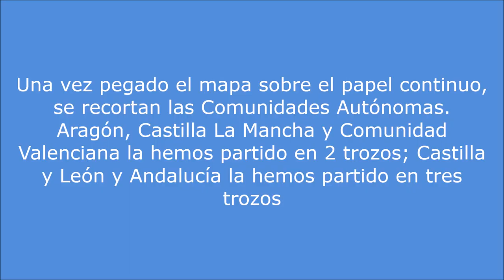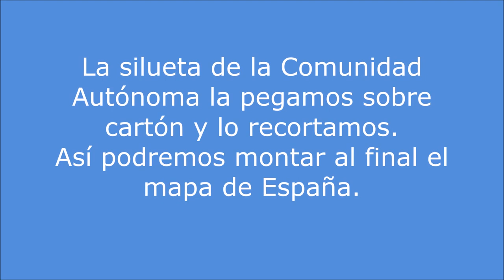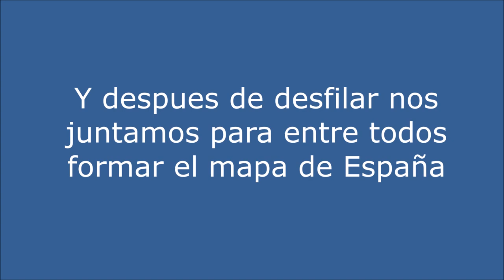Cómo hacer un disfraz para Carnaval: España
Montaje de fotos de cómo realizar un disfraz para la celebración del carnaval escolar. Sobre el tema general de países del mundo, realizamos un disfraz sobre España.